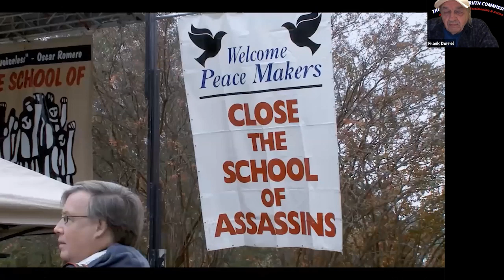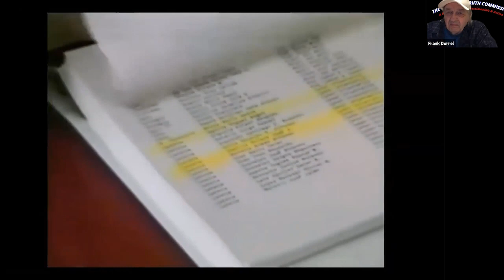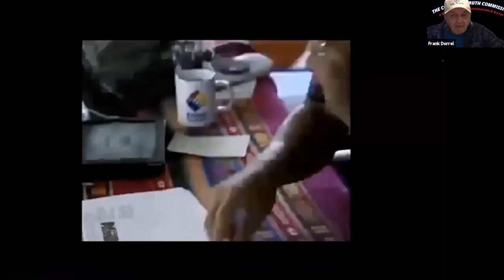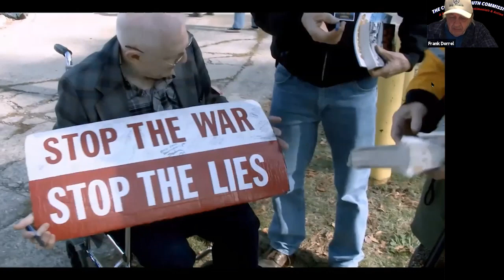Cold War Truth Commission part 7: War and the Global Power Elite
The Cold War Truth Commission exposes U.S. illegal and immoral actions in the name of Anti-communism at home and abroad. And shows how today's pervasive violence and injustice-both at home and abroad-is intimately tied up to the perpetration of the Cold War. Without truth about the U.S. Cold War, there can be no true Reconciliation for our times. This week, the seventh installment- War and the Global Power Elite, features:
* Carl Boggs- The Environmental Catastrophe of Militarism and the US Cold War
* Medea Benjamin- The US Cold War vs African Liberation Struggles
* Father Roy Bourgeois- School of Assassins (Video)
* Nuri Ronaghy- Origins of US Iranian Tension

* Peter Phillips- The NSA and CIA Protects Concentrated Global Capitalism
The program hosts are Rachel Bruhnke of Witness For Peace Southwest and Frank Dorrel of ADDICTED To WAR.
Endorsers: CODEPINK, WORLD BEYOND WAR, ROOTSACTION, KPFK 90.7 FM Radio, Veterans For Peace, CovertAction Magazine, Media Freedom Foundation, Project Censored, PeaceWorkers, Global Network Against Weapons and Nuclear Power In Space, School of The Americas Watch, Harriet Tubman Center For Social Justice, Anti-Racist Action, COVID-19 Global Solidarity Coalition, Women Against Military Madness & ADDICTED To WAR
Thanks to Witness For Peace Southwest, CODEPINK & Addicted To War. Recorded March 21st 2021